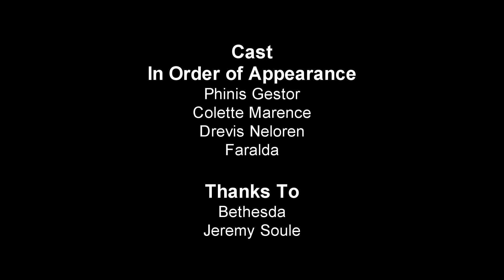Lectures from the College of Winterhold - The Elder Scrolls V: Skyrim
Every day at 2 pm, one of the mages at the college in Winterhold will do a little lecture. Here are some of them.

Yes, I know lecture is not really the right term to use, but it sounds cool :)

0:00 - Intro
0:08 - Phinis Gestor on college policy and news #1
0:49 - Colette Marence on restoration
2:19 - Phinis Gestor on college policy and news #2
3:07 - Drevis Neloren on doomstones
4:24 - Phinis Gestor on college policy and news #3
5:15 - Faralda on the Synod and the College of Whispers
7:11 - Credits

Notice: It appears there are at least two more lectures than those seen here. One is a fourth talk from Phinis Gestor, while the other is from Urag gro-Shub, the librarian of the Arcanaeum. The transcript for Urag's lecture can be read below.

▲ Transcript of Urag gro-Shub's lecture ▲
- As many know, there is an ongoing effort to research the work of the Archmagus Shalidor.
- He is most remembered for his great maze of Labyrinthian, said to hold "Glamoril", or the secret of life.
- While stories have persisted since the First Era, none have ever confirmed the existence of this "Glamoril" or its purpose or function.
- The College has developed some theories, however.
- We know that Shalidor had an understanding of magic that surpassed almost any of either his age or ours.
- The few works of his that have been recovered suggest that he had an understanding of magic and the world that few have ever achieved.
- What is interesting is that it appears he was also incredibly prolific, writing on a diverse array of subjects.
- An array so great, in fact, that it remains a source of curiosity.
- What, then, of this Glamoril? It means "secret of life" in elvish. Could this be an explanation for Shalidor's works?
- Is it possible that it somehow contributed to his work? Perhaps allowed him to life multiple lifetimes in a short span of time?
- Increased his intelligence and knowledge in ways unfathomable to us? We may never know for certain.
- The College is always searching for more of Shalidor's writings in an attempt to understand both our knowledge of the man, and of magic in general.